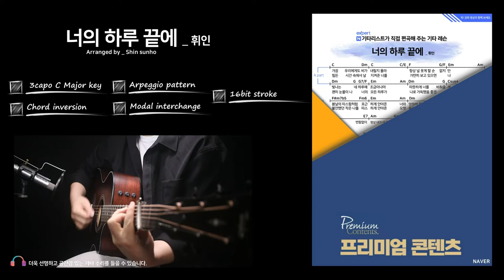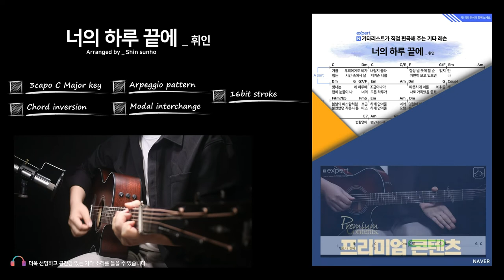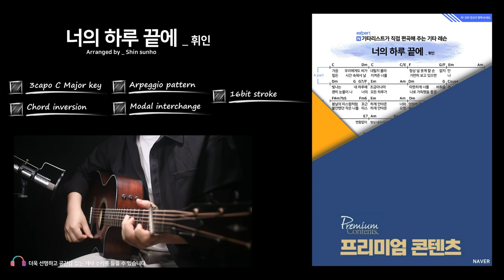너의 하루 끝에 - 휘인 (서른, 아홉 OST / 기타강좌 / 코드 / 커버)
노래를 듣자마자 이거다! 싶은 노래
너희 하루 끝에 - 휘인 기타강좌/코드입니다.

노래도 어렵지 않아서 중간중간 기타 소리로
심쿵 할 수 있는 포인트를 넣었습니다. 미리보기를 보면
노래가 참 예쁘다는것을 느끼실 수 있습니다!

기타치며 노래 부르기 좋아하는사람들에게
참 좋은 노래입니다.

강좌/코드 바로가기